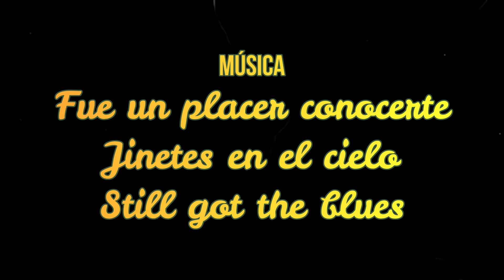1948 08 01 Fotos de Luis Jiménez Cerrada - Alko TV